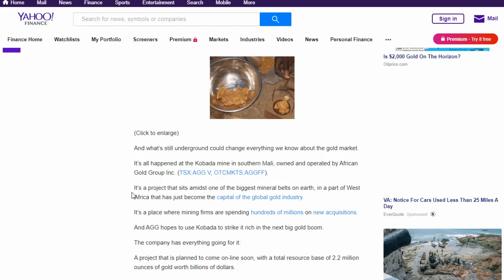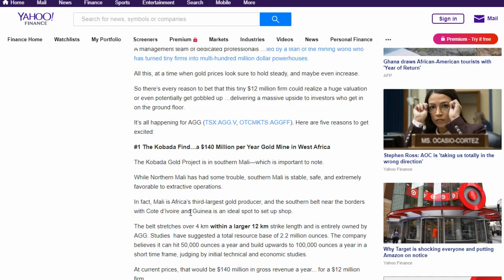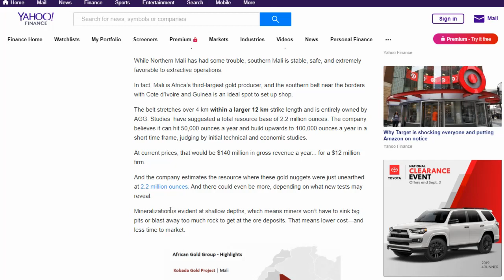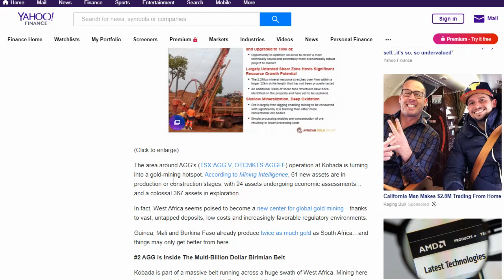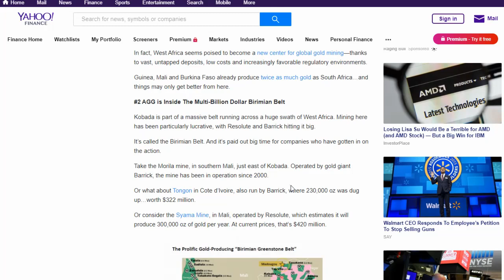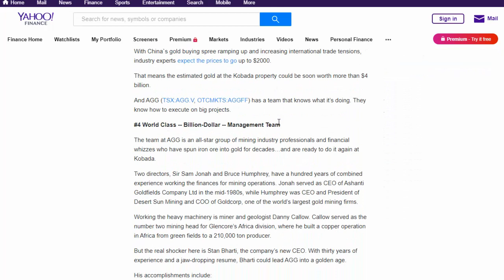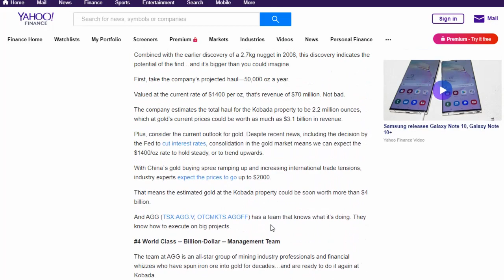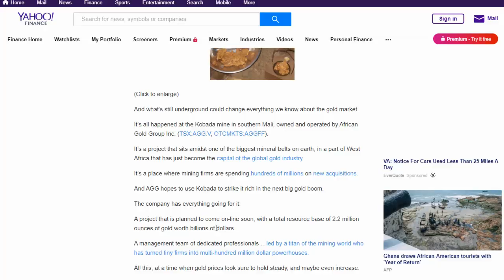Is The Gold Supply About To Dramatically Increase?